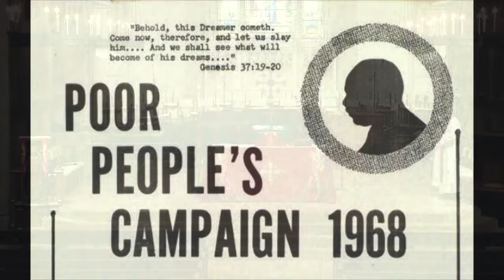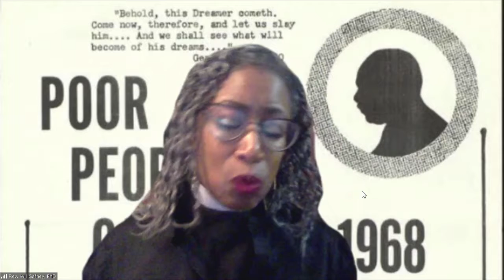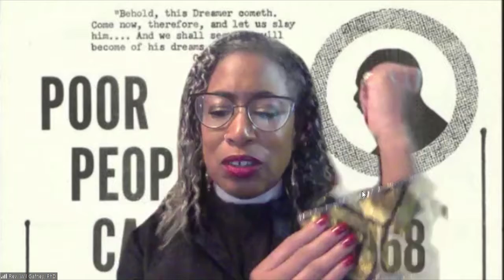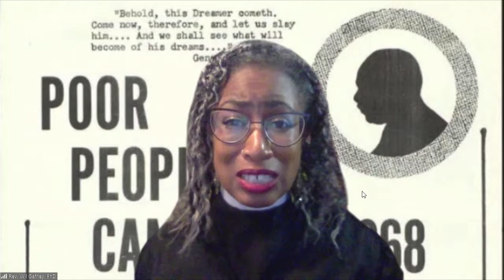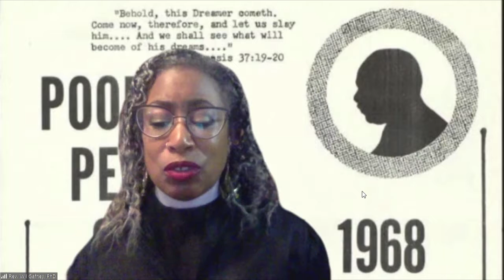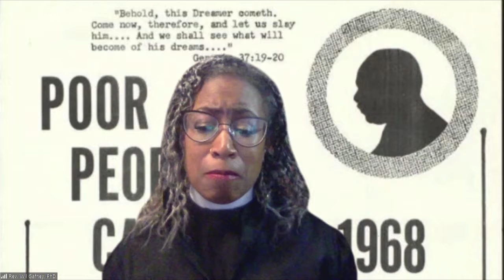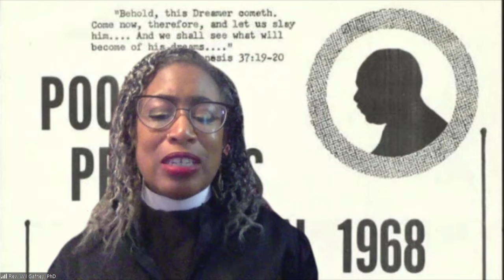The Greatest Dreamer of Them All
Sermon by Dr. Wil Gafney from worship at 11:30 a.m. on Dr. Martin Luther King, Jr., Sunday, January 16, 2022 at All Saints Church, Pasadena. Readings: Genesis 37:19–20, Psalm 73:1–6, 8–9, 12–13, 17–18, Hebrews 11:1–3, 23–31 and Luke 24:13–24.